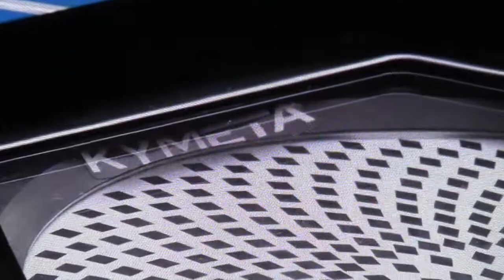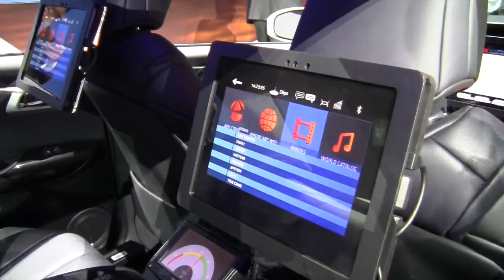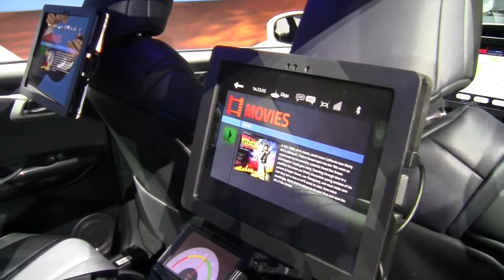Toyota announces partnership with Kymeta, flat-panel antenna technology maker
AmericaJR.com's Jason Rzucidlo reports from Cobo Center in Detroit for the 2016 North American International Auto Show. Toyota is working to enhance its connected technologies, including a plan to install a Data Communication Module into a broader range of its vehicles. The company is also considering using satellite communications in the future, including high capacity satellites that offer much higher data transfer rates than conventional satellite technologies. While these satellites have historically required the use of a “dish” antenna on the ground, Kymeta’s satellite antennas remove the need for mechanical components by using software and liquid crystal technologies to electronically track and steer towards satellites. The lightweight, flat profile of the antenna also allows for seamless integration during vehicle assembly or easy aftermarket installation.